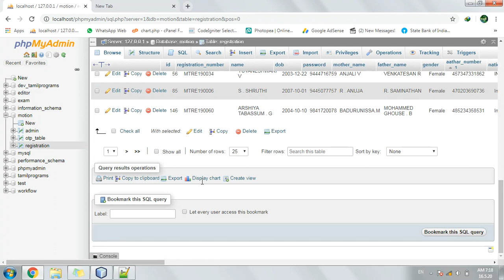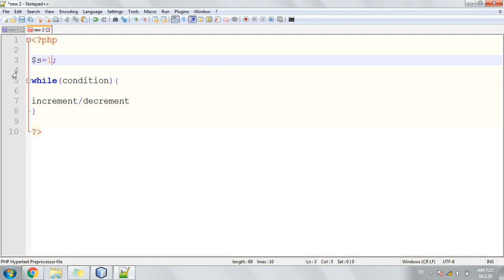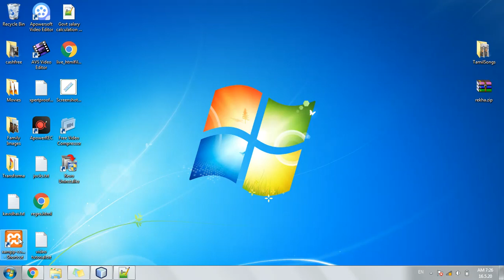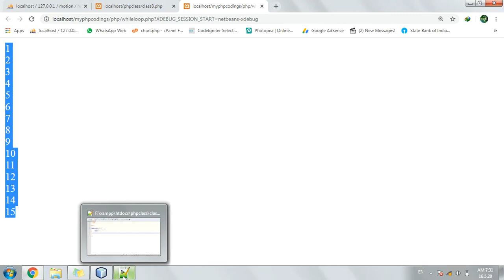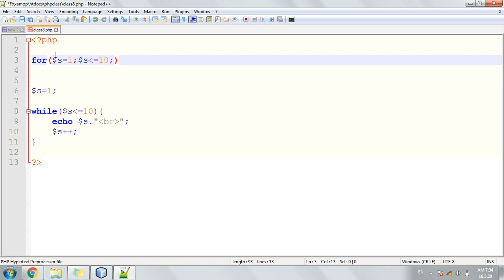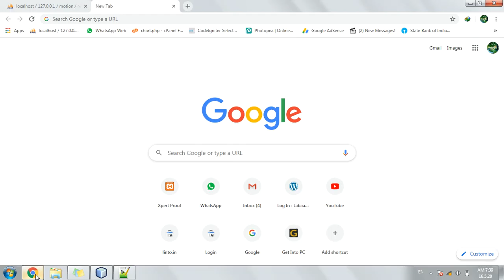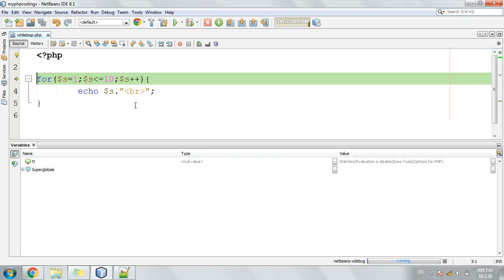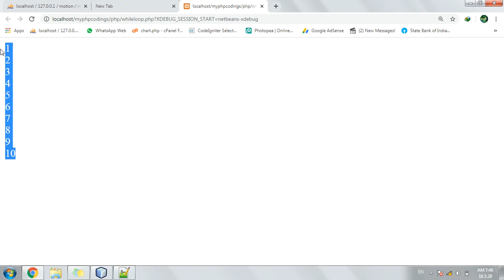Difference between for loop and while loop, do while loop in php tamil |Learn php in tamil- level 8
Please share your comments of this video